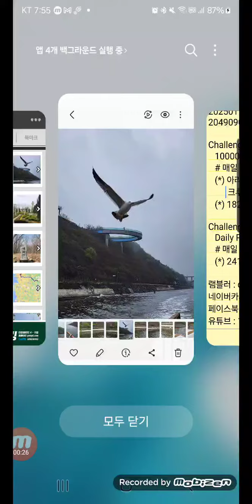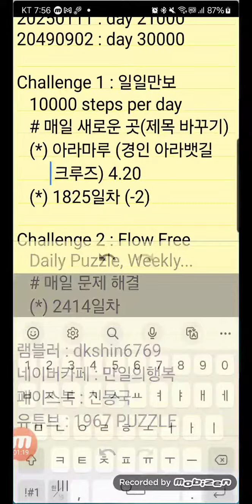Challenge 10000days, 만일의행복, 오늘 2024-04-21, 생후 20735일차, 일일만보 1825일차, 퍼즐 2414일차, 영상 735일차, 아라마루 아라뱃길